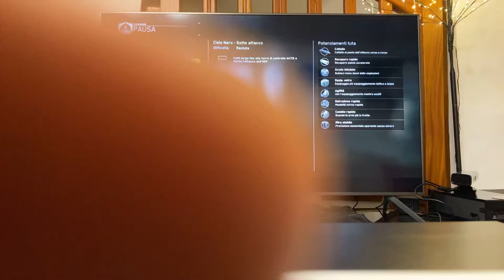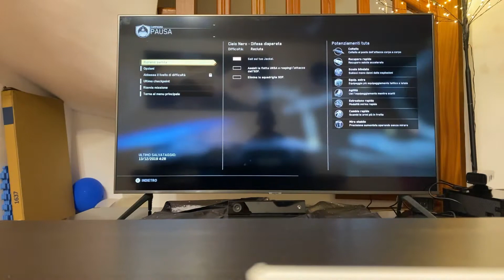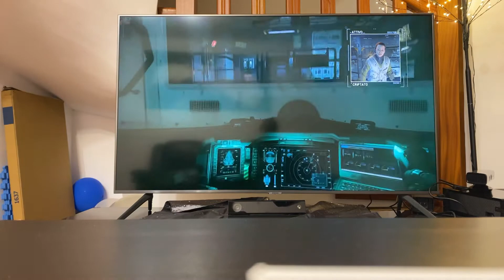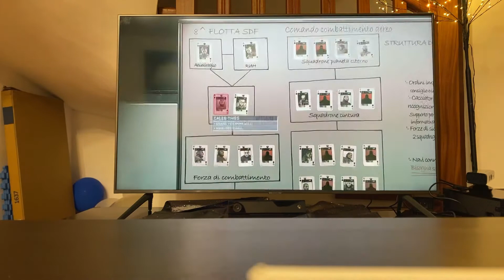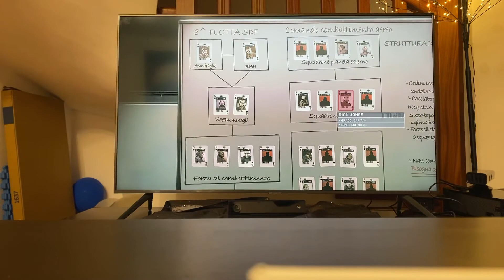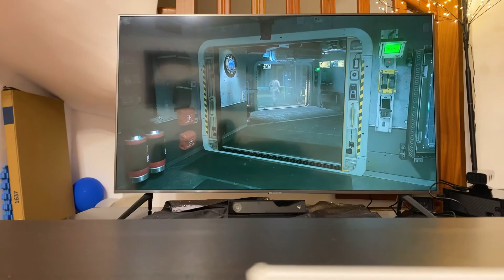Cll of duty infinite Warface